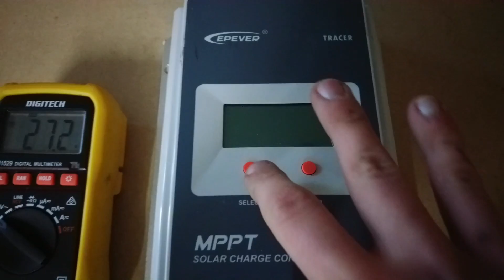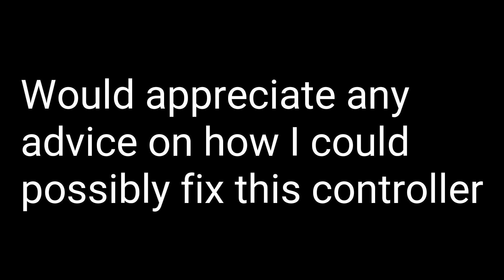Epever MPPT Solar Charge Controller BROKEN! | please HELP!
I Would really appreciate it if you guys have any ideas on why this controller is not working.